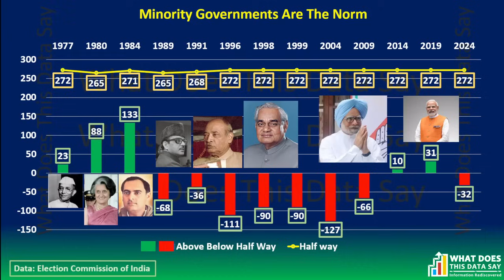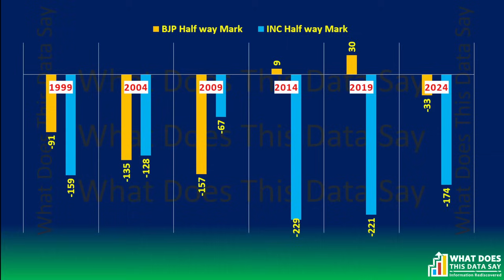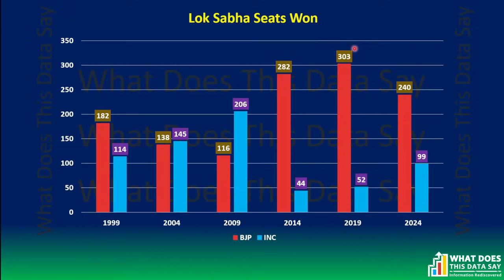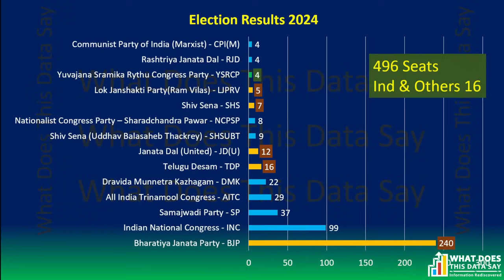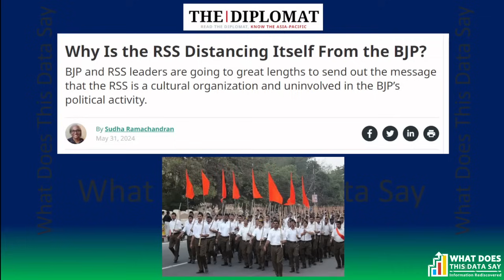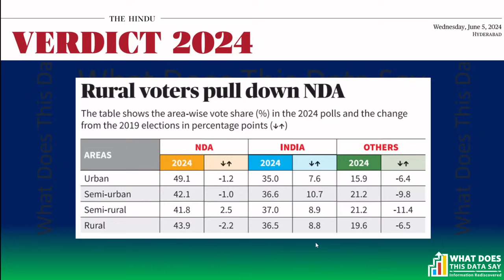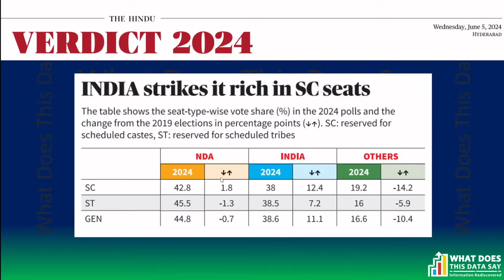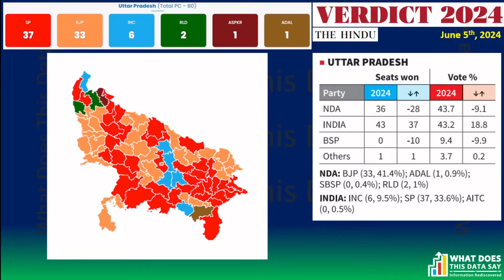How long will the Modi 3.0 Last?|WHAT DOES THIS DATA SAY| Ep 161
How long will the Modi 3.0 Last?

कब तक चलेगी मोदी 3.0 सरकार?

EPISODE 161

According to the MINT, It is official. After heading two brute majority governments in New Delhi, Narendra Modi will be taking oath as the Prime Minister of Bharatiya Janata Party (BJP)-led National Democratic Alliance (NDA) coalition dispensation this weekend. This because, unlike 2014 and 2019 general elections, the saffron party could not cross the 272-seat majority mark in the 543-member Lok Sabha on its own in 2024.

The question remains - How long will Modi 3.0 last?

India's voters dragged Prime Minister Narendra Modi's BJP well below the majority mark and handed the kingmakers' role to his allies in the NDA, Nitish Kumar and Chandrababu Naidu, returning the country to coalition government after a decade dominated by a single party.

Modi's ruling Bharatiya Janata Party lost its own majority in parliament for the first time in a decade and is dependent on its regional allies to get past the half-way mark required to run the world's largest democracy.